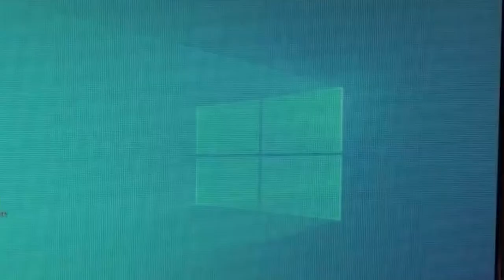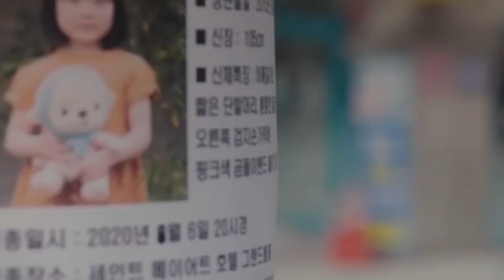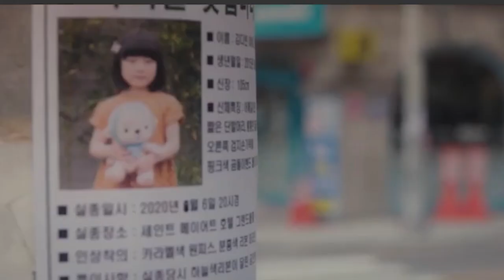ESTRENO DORAMAS OCTUBRE 2020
Nuevos doramas en octubre